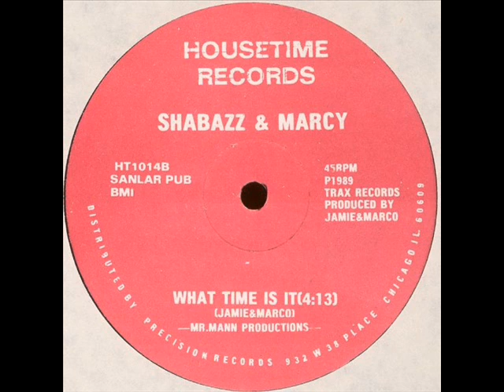Shabazz & Marcy Ice Baby Ice